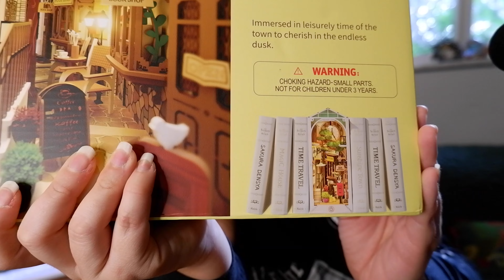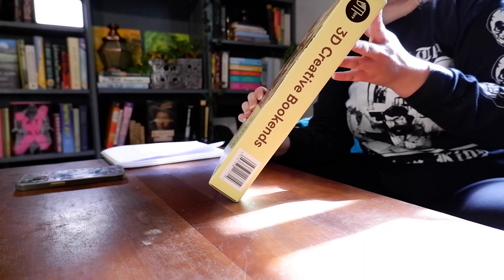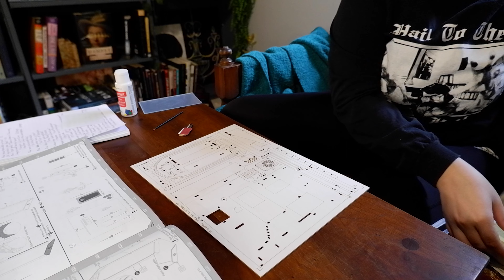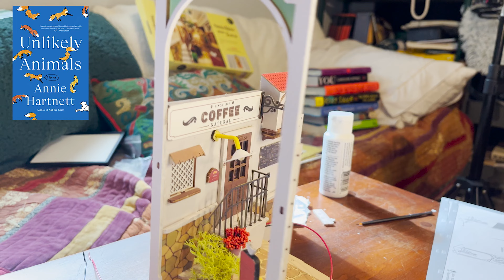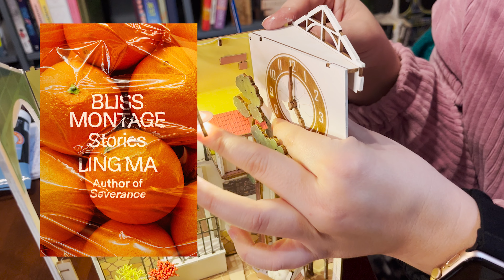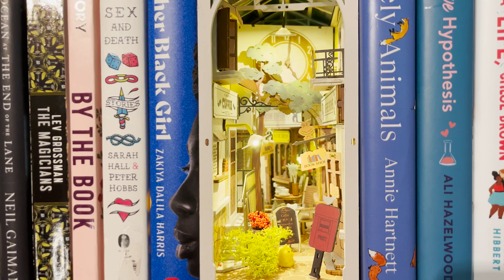2022 Reading Survey + Crafting a DIY Book Nook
I do the 2022 Reading Survey and craft a DIY book nook with a little bookstore and cafe!

Questions:
How many books did you read? Did you meet your goal?
Most read genre?
Longest and shortest books you read.
Favorite book published in 2022?
Favorite debut book in 2022?
Favorite book not published this year?
A book that lived up to the hype.
A book that did NOT live up to the hype.
Book that felt like the biggest accomplishment?
Favorite character.
Least favorite character.
Most shocking book/moment.
Favorite couple/OTP.
The best written book you read this year.
Book that you pushed the most people to read in 2021.
Favorite book cover of the year.
Favorite book adaptation.
What book made you cry the most?
What book made you laugh the most?
A new favorite author you discovered this year.
What is the best non-fiction book you read this year?